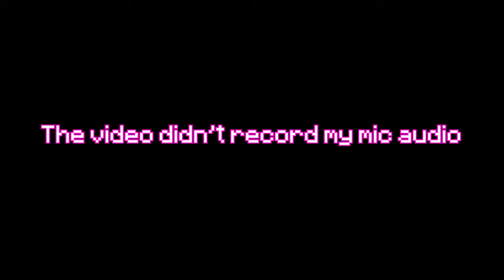Beating 2 CHEATERS in the Hypixel Bridge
🎥Recording software - OBS Studio / Outplayed
𝙈𝙮 𝙤𝙛𝙛𝙞𝙘𝙖𝙡 𝙢𝙪𝙨𝙞𝙘 𝙫𝙞𝙙𝙚𝙤:
Track:
Artist: